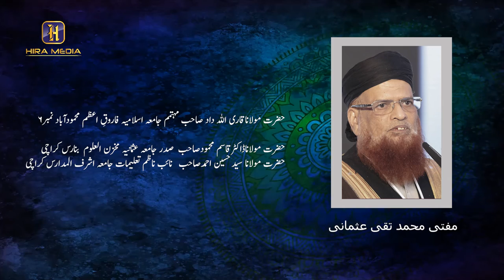موجودہ صورتحال کے حوالہ سے علمائے کرام اور ائمہ مساجد کا ایک اہم اجلاس 12اپریل 2020بروز اتوار